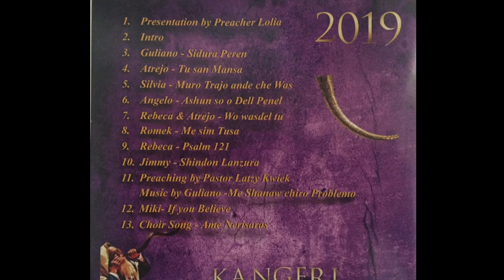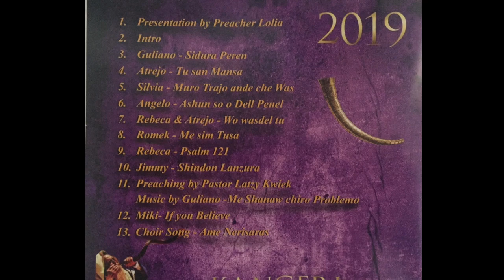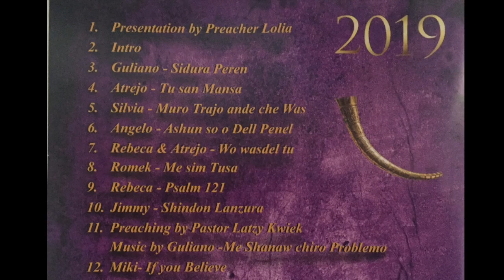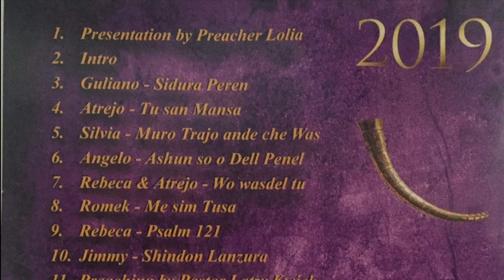KHANGERY DARMSTADT CD PROPHETIC 2019 TRACK 10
traduction

every day is every night
I look on you
am I watching your pain and tears
I look at how you cry and you do not know how to do it
me your god I speak now

I want to take off your yoke wipes tear you everywhere you go I want to be with you